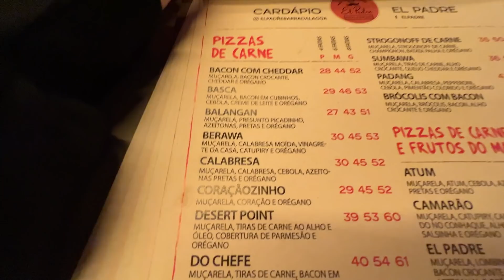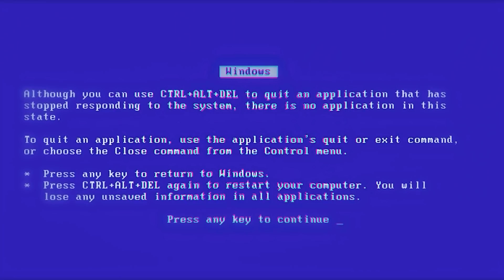PASSEI FOME NA PRAIA A NOITE !!!- Fran Japa